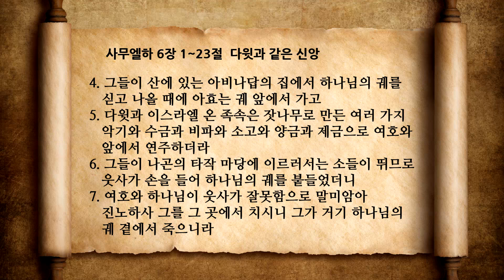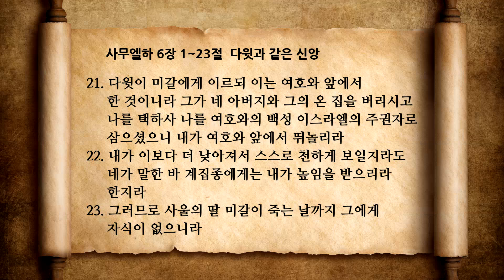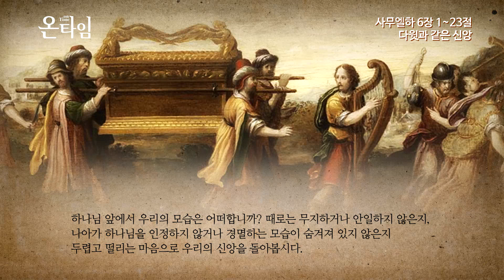사무엘하 6장 다윗과 같은 신앙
온타임 사무엘하 6장 1~23절
다윗과 같은 신앙